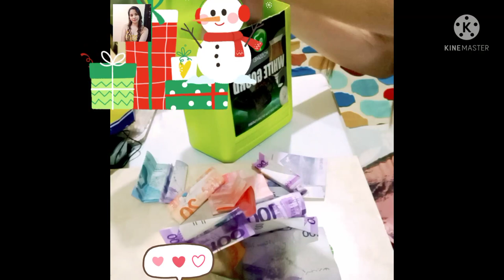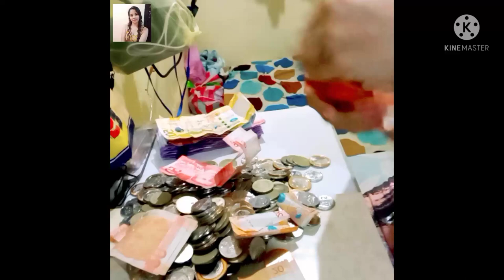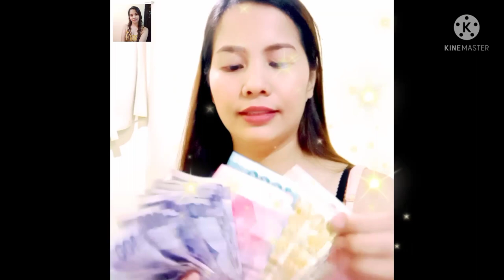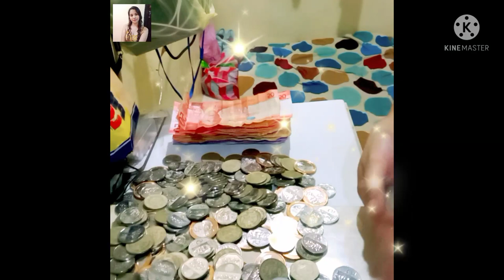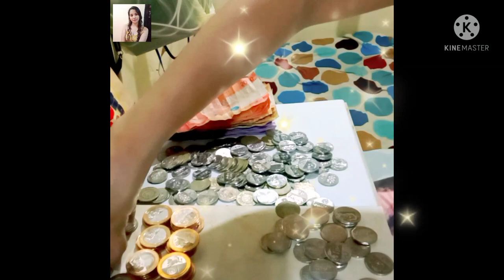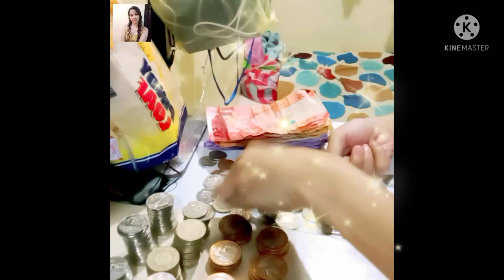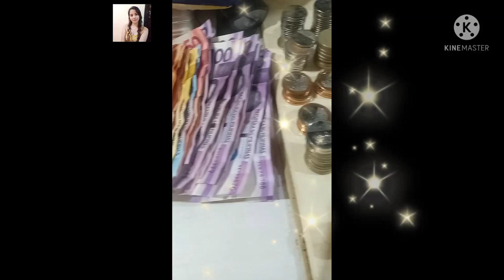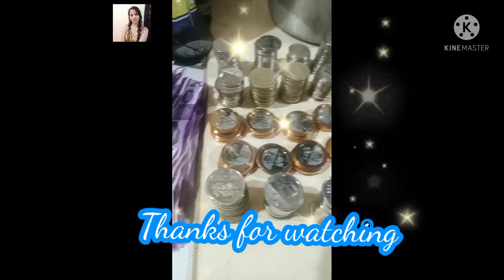Ipon Challenge 🥲😱..Bebe Esor Vlog Ipon challenge